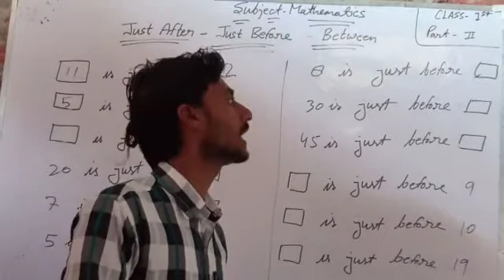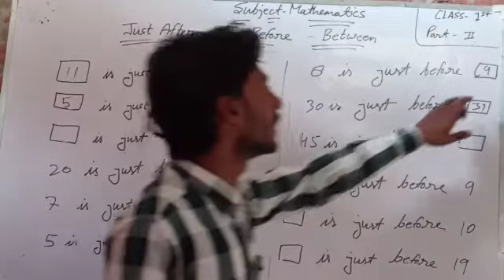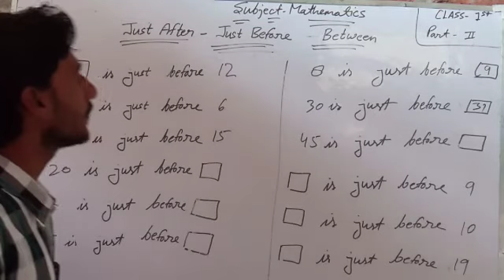Class 1st Maths b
Part=2b